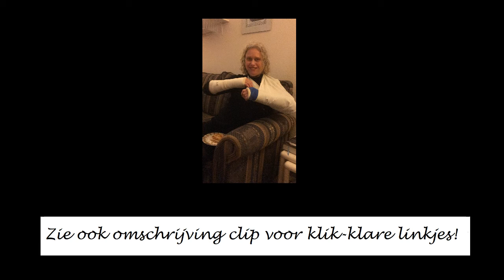Abonneerrrrr hierrrrrrr! HIER!!!!! Hihi!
Erwina alias Pina Jones; All round Entertainer (SuperAmatrice)!:

Dat is pas
ècht